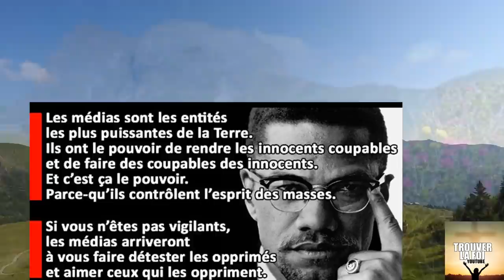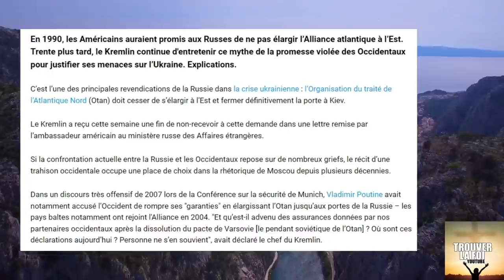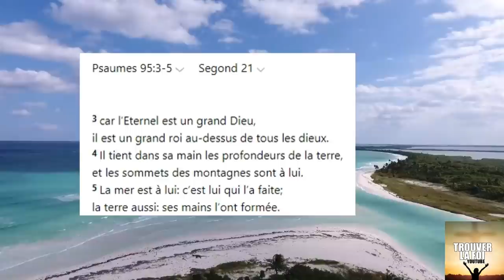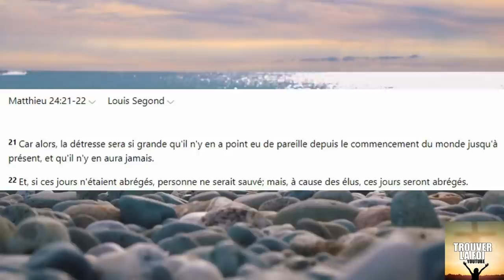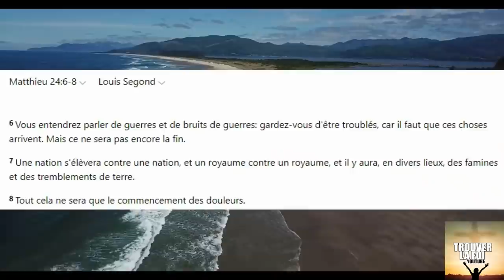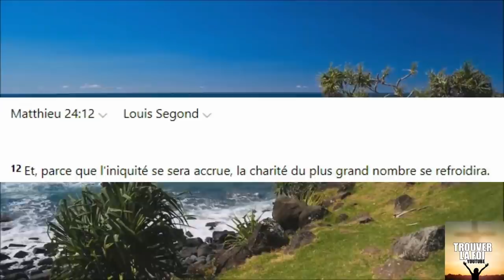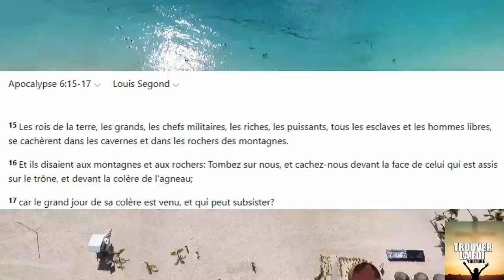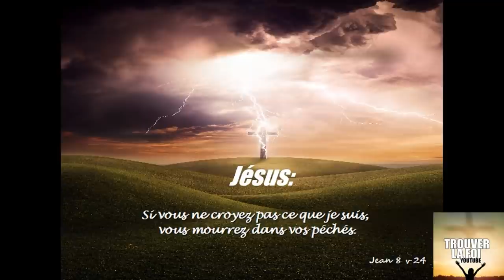RUSSIE - UKRAINE VERS GOG ET MAGOG!? COMPRENDRE LE CONFLIT, VA T'IL S'ETENDRE A L'EUROPE?